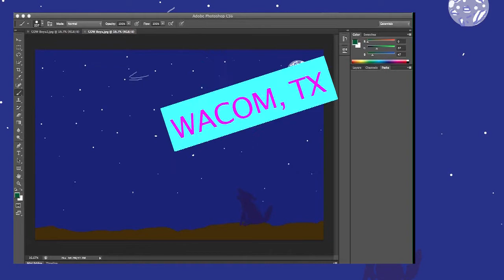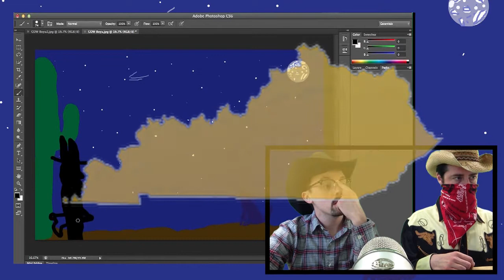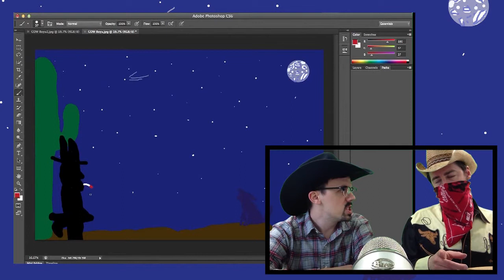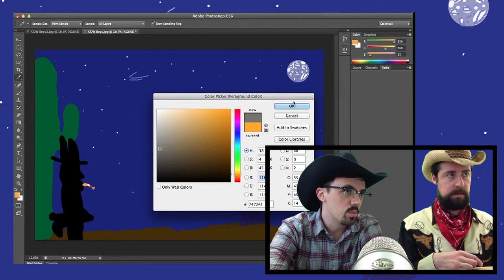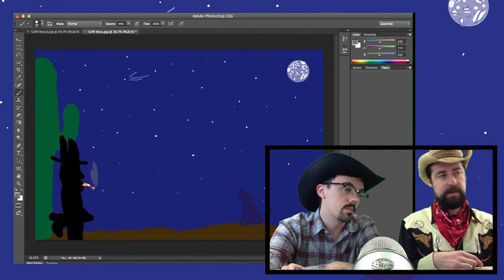Wacom, TX Episode 28: Country